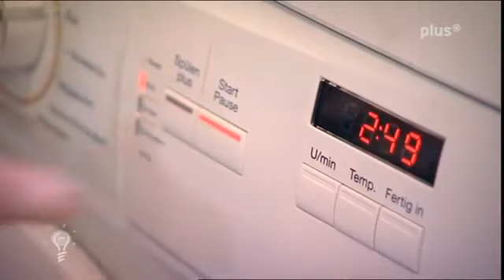Badewannen Wasser für WC benutzen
Ist als Anregung gedacht sich mal Gedanken darüber zu machen. Weil peislich ist es wohl für wenige umsetzbar.

Quelle: ARD plus